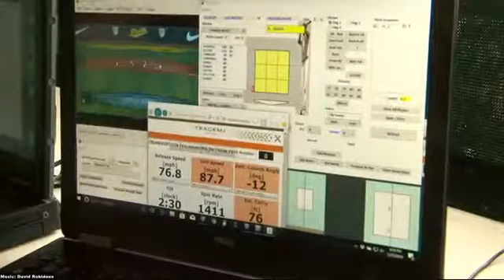UNSUNG HEROES OF OREGON BASEBALL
So what does it take to run a baseball program? A lot more than you think. Here’s an inside look at the UO managers that keep the team functioning to its fullest potential.